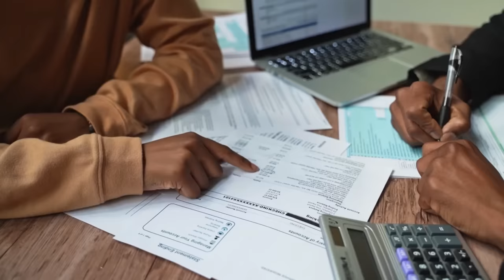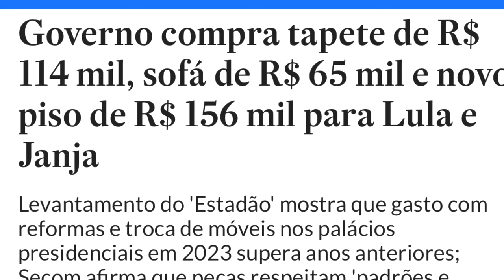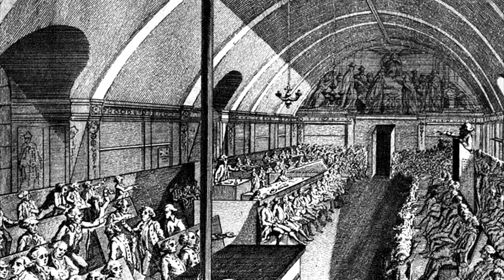E aí ALCKMIN, vai nos DEIXAR na mão?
Ajude o canal:

16vmNcrA4Mvf7CaRLirAmpnjz1ZH3bWNkQ (Bitcoin)
LSCnrubCVcpuLrGTTLMqpwRTXvYz7vMbbA (Litecoin)
0x28aec946919c70e5e25d7c6785ede7622278b463 (Ethereum)
nano_1s6i6xwujzqnmie8nc3x8rfumdnebpsd6h4cp9wgkcpk4eb1xn5u7n48ok5b (Nano)
0x1302536c28695e47aaedd020aaf39f500cf6c22f (BNB)